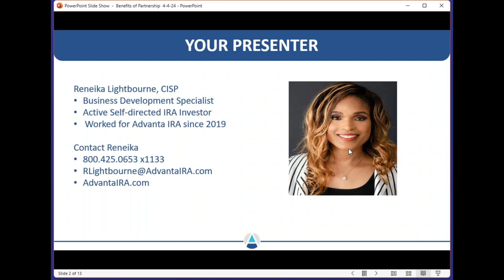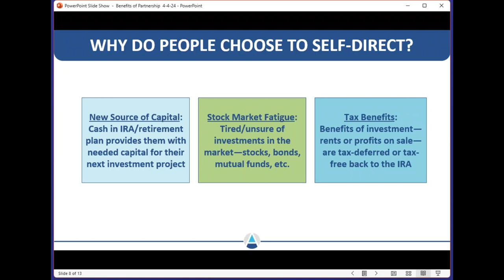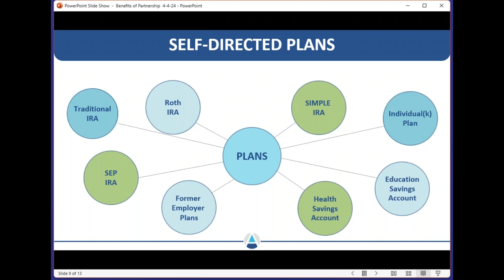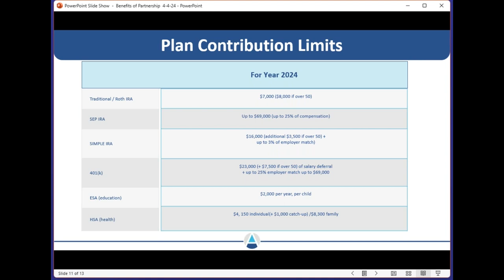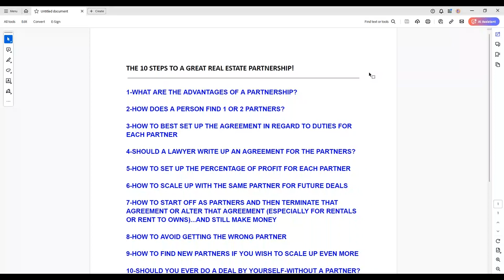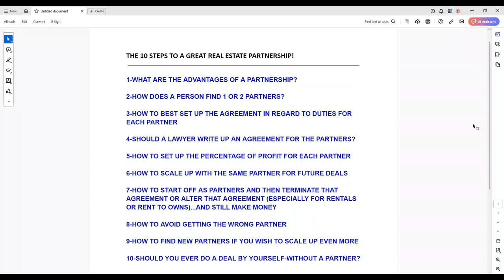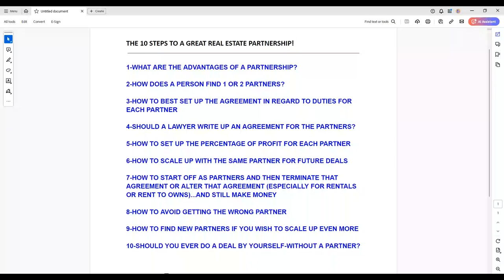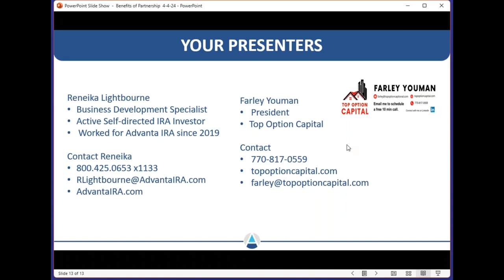Advantages of Real Estate Investing Partnerships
During this webinar, Reneika Lightbourne of Advanta IRA welcomes Farley Youman, President of Top Option Capital, for a discussion on the advantages of real estate investing partnerships.